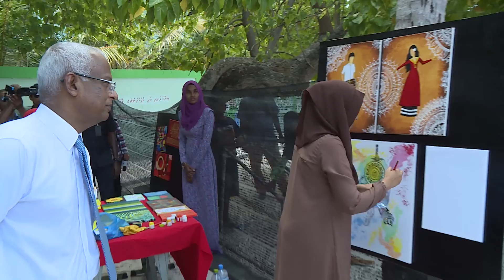President attends ceremony held to celebrate International Women's Day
President attends ceremony held to celebrate International Women's Day (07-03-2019)